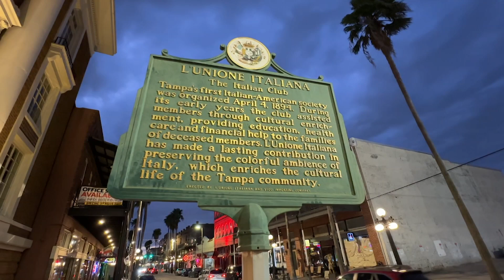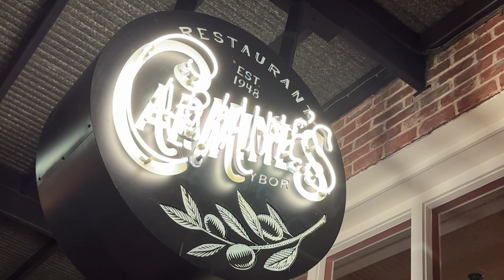Ybor City tour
I follow an 83-year-old man who has patrolled the streets of Ybor for more than 17 years.